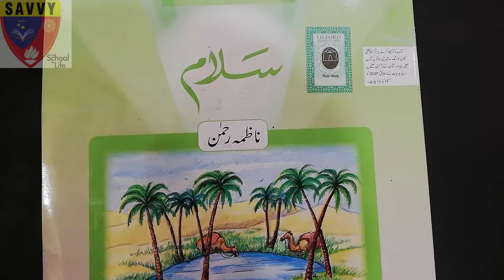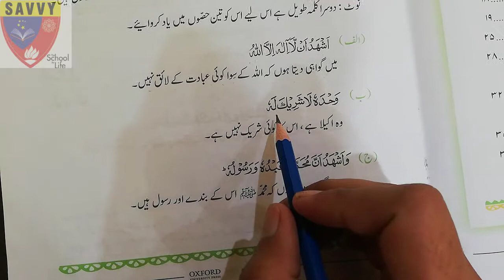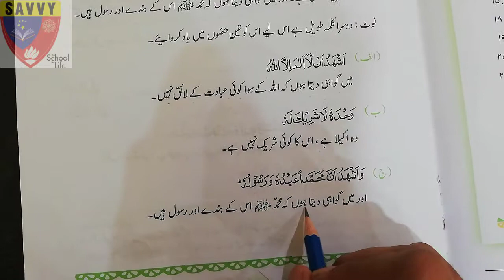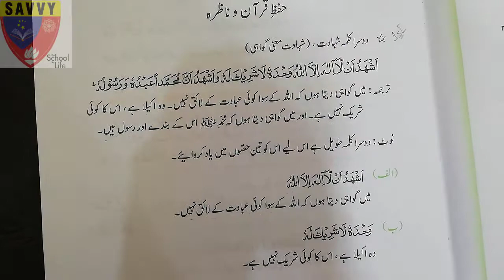Islamiyat grade 1 lecture 7 (nazra)